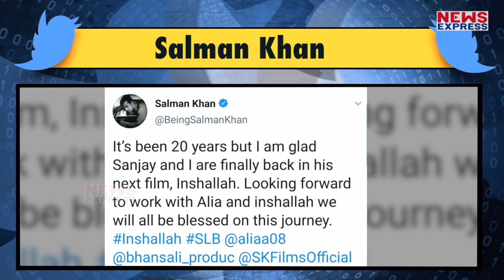Salman से टक्कर लेने जा रहे हैं Khesari Lal Yadav, इस तरह लेंगे अपने घेरे में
Bollywood के भाईजान Salman से पंगा लेने आ गए हैं…Bhojpuri Star Khesari Lal Yadav…जानिए क्या है पूरा माजरा…